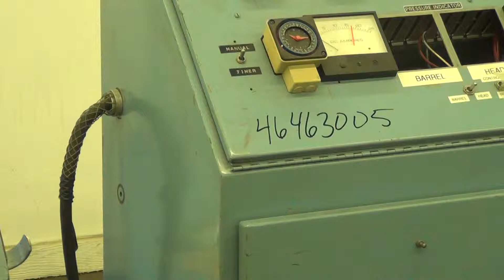Used- Killion 1.25" Single Screw Extruder - stock # 46463005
Used- Killion 1.25" Single Screw Extruder. Approximate 24:1 L/D Ratio no screw. Electrically Heated, Air cooled 3 zone non-vented barrel. Water cooled feed throat, no hopper. Approximate 42.5" center line height. Driven by a 10hp, 500 volts, 1750 rpm DC motor with 11.2:1 gear box ratio. Control panel with Barber-Colman temperature controllers, and a Quantum III Digital DC Drive. Serial# 5337N. Both base mounted with casters.